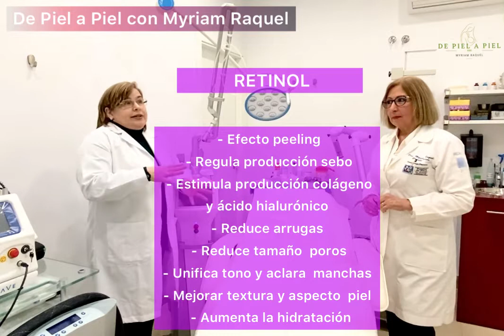ENVEJECIMIENTO CUTÁNEO. ARRUGAS, MANCHAS, FLACIDEZ. ¿QUÉ HACER? ¿CUÁNDO? y ¿CON QUÉ?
🏥 DE PIEL A PIEL con MYRIAM RAQUEL visitó a la especialista en Medicina Interna y en Dermatología, Mildred Sánchez Díaz, médico venezolana radicada en Madrid, para hablar del envejecimiento cutáneo. @dramildredsanchezdiaz

💉 ¿Cuándo se inicia ese envejecimiento, cómo prevenirlo y cómo tratar esas lineasdeexpresion arrugas manchas y flacidez que tanto preocupa y que empeoran a medida que avanzamos en edad, fueron algúnos de los interrogantes que nuestra colega y amiga, con máster en estetica facial, respondíó.

🥵 Lo principal es la prevención del daño solar protegiéndonos de la exposición en horas de mayor radiación o evitando exponernos a la radiación ultravioleta A y B e incluso a la luz día y luz azul, ya que se han comprobado los efectos que estas producen sobre la piel .

🔵  Que es la Luz Azul?
- És parte de la luz visible
- Fuentes: sol, dispositivos electrónicos (móvil, computadores, tablets), luces y tubos fluorescentes
- Estimula la formación de radicales libres
- Dañan la matriz extracelular
- Aumenta la pérdida de firmeza de la piel
- Favorece la aparición de arrugas

👴🏻 🧓🏼 SIGNOS de ENVEJECIMIENTO CUTÁNEO
- Arrugas
- Manchas
- Resequedad
- Adelgazamiento
- Retardo en la cicatrización
- Entre otros

📹 En la entrevista les enséñanos qué  procedimientos básicos pueden llevar a cabo en sus hogares, asi como algúnos tratamientos especializados para conservar la belleza natural de tu piel y enlentecer el  paso del tiempo.

👁⚕️ No se automedique

🩺 DE PIEL A PIEL con Myriam Raquel es un espacio de “Educación en salud para la comunidad”.
✅ Con respuestas sencillas a tus preguntas
✅ Para acompañarte en la salud y en la enfermedad

👍 Si te gustó marca LIKE… gracias!

📝 Deja tus comentarios y temas de interés para próximos contenidos

📧 COMPARTE… quizás le ahorres la consulta presencial a algún amigo 🙏💝

📲 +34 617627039  WhatsApp para consultas
                                     online